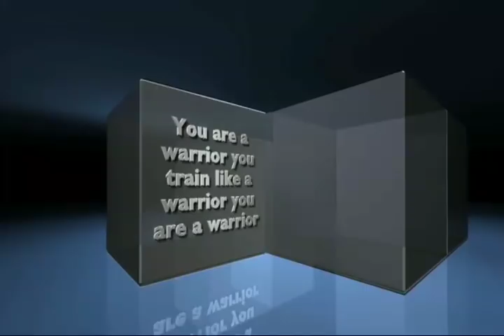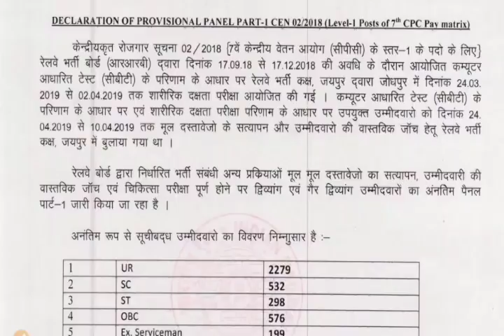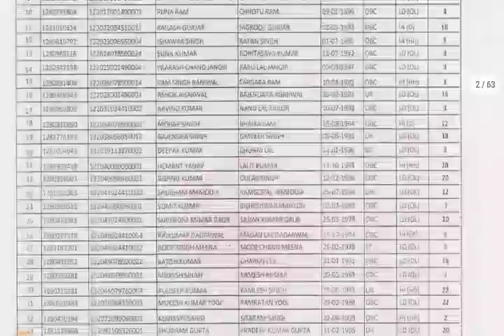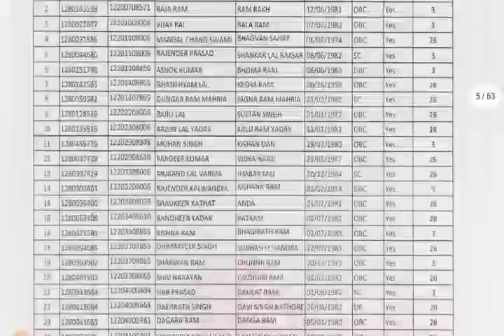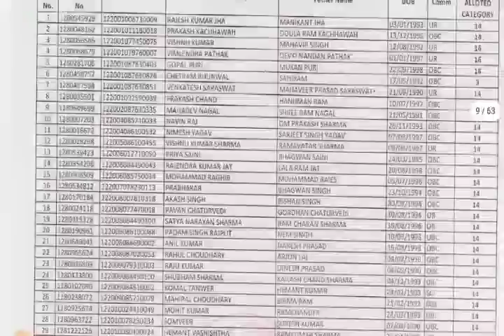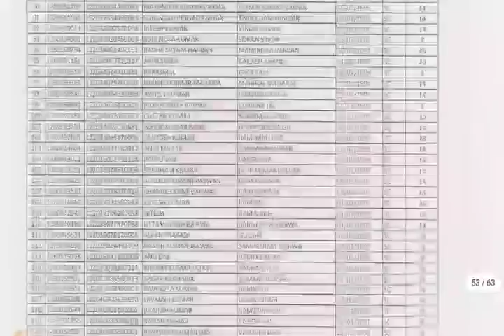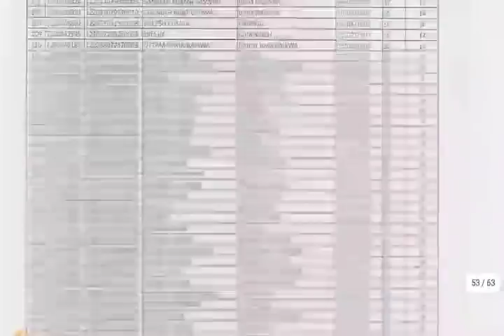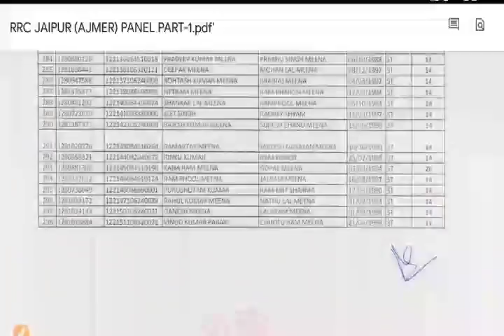बहुत बड़ी खुशखबरी ! Rrb group d panel list // RRB AJMER PANEL PART 1 जारी ! पैनल पार्ट 2 कब आएगा